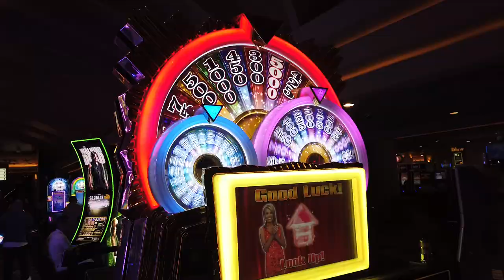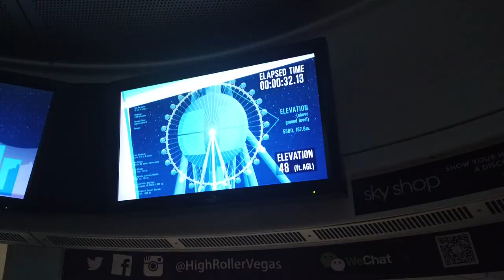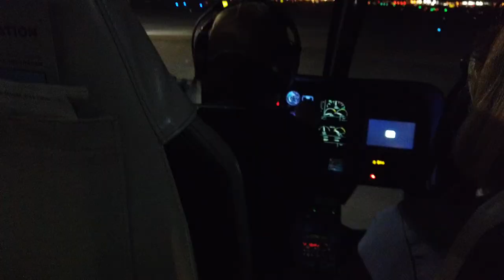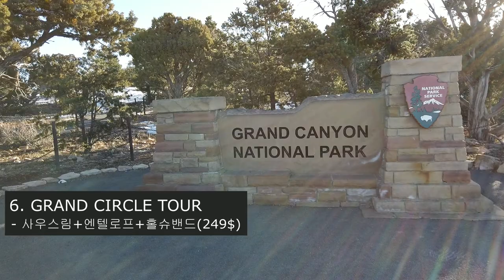미국 서부 라스베가스의 여행 모습이 궁금하다면?! (feat : 3박 4일동안 다녀온 6가지 베스트 코스)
이번 영상은 라스베가스 여행 브이로그이다. '불이 꺼지지 않는 도시', '화려함의 극치' 등의 수식어가 어울리는 미국서부의 대표적인 여행지 라스베가스에서는 다양한 볼거리가 넘쳐나기에 일주일을 있어도 충분하다고 생각한다. 일정을 크게 생각해본다면 BBC에서 선정한 죽기전에 가봐야할 곳 1위에 선정되기도 했던 그랜드캐년 그랜드서클투어 등 자연을 보는 일정과, 라스베가스 3대 쇼인 오쇼/카쇼/르레브쇼 그리고 스트립야경/호텔투어 등으로 생각하면 좋을 것 같다. 3박 4일간의 일정을 축약하여 꼭 해봐야하는 6가지로 여행코스로 만들어보았다.

라스베가스의 호텔에서는 저렴한 가격에 카지노 게임을 즐길 수 있다. 굳이 배팅을 하는 테이블에 앉아있지 않아도 1~10$를 넣고 배팅금액을 1~10CENT로 조절하여 한시간 넘게 빠찡코를 해도 된다. 이때 지나가는 종업원에게 맥주를 달라고 한 후 1$정도를 팁으로 내면 술을 계속 먹을 수 있기도 하다. 가장 인상깊게 남았던 순간으로는 개인적으로 매버릭 헬기투어를 꼽고 싶다. 직접 헬리곱터를 타고 라스베가스 시내를 한바퀴 도는데 야경이 정말 환상적이다. 라스베가스까지 왔으니 조금 무리해서(인당 10만원 선) 하늘에서 야경을 보기를 추천!!